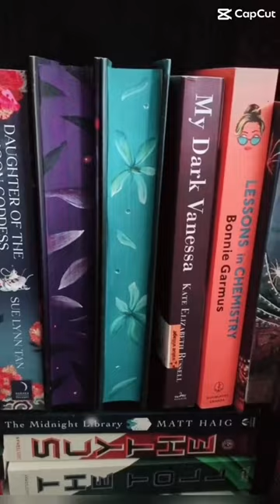Painting book edges